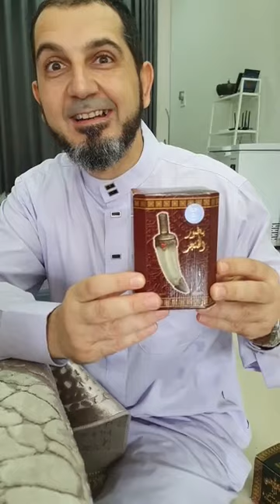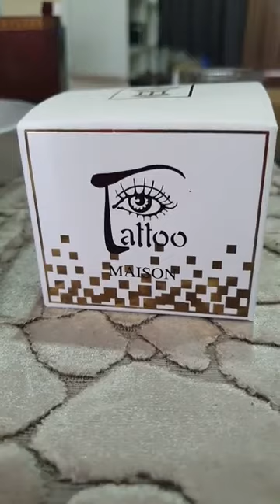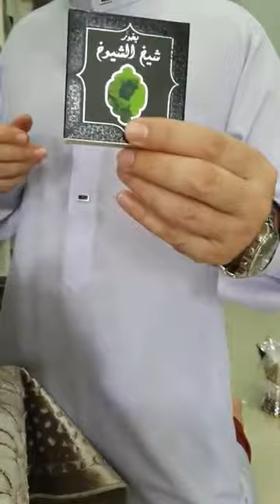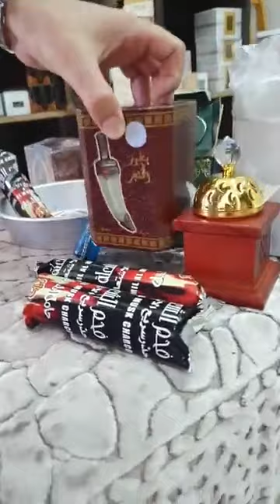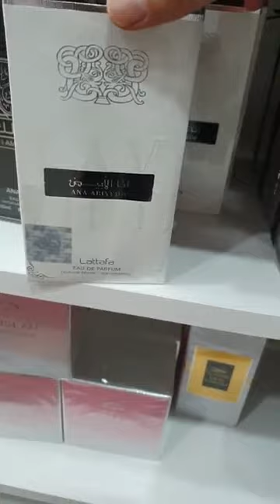📍Set Bakhoor Besar Untuk Surau Atau Masjid: Ustaz Mohib Khouli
□ Set Bakhoor Besar Untuk Surau atau Masjid:

□ Bakhoor Al Malaki Bau Masjidil Haram
□ Bakhoor Black Ston (Hajar Aswad)
□ Bakhoor Khinjar